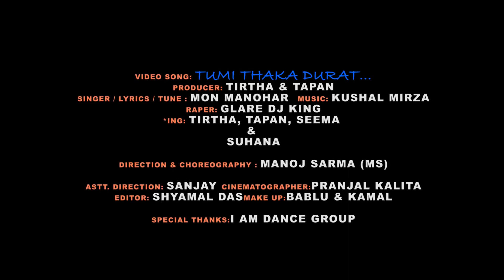TUMI THAKA DUROT // ASSAMESE SONG BY MAN MANOHAR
Song - Tumi Thaka Durot                                                Singer Lyrics Tune - Man Manohar                                Music -Kushal Mirza                                                         Raper - Glare DJ King                                                       *ing -Tirtha, Tapon, Seema & Suhana                          Direction -Manoj Sarma  (MS)                                       Cinematographer - Pranjal Kalita Pk                            Editor- Shyamal Das                                                          Make Up - Bablu & Kamal                                               Special Thanks - I. M. D. DANCE GROUP